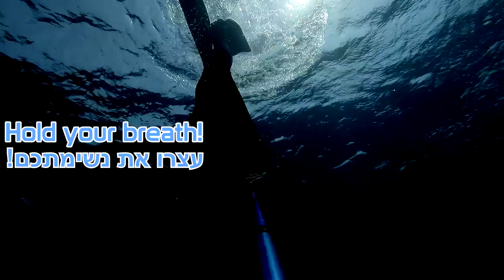Wreck Diving | Eilat, Israel | Freediver HD | Satil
Eilat, Israel - The Satil Wreck - GoPro
I'm back with another wreck freediving video!

Location: Eilat, Israel
Dive Site: Satil Wreck
Ship Type: Israeli Guided Missile Boat
Depth:18m to 26m

Diving in Eilat was everything I had expected it to be! I dived this wreck 4 times on different days, but 90% of the video is from the final day which dived on a full moon at full high tide so it was a couple extra meters deeper than usual, but the water was clear!

I can definitely recommend diving in Eilat to everyone, scuba or freediving. Not often can you find such a high quality wreck as a shore dive. And there is no spearfishing or any fishing at all, so you can see some huge fish staking out their territory.

Camera: GoPro Hero 3+ Black Edition, Protune On, 1440p, 30fps

I use VEGAS for all editing and color correction.

Support Me! Help fund new videos

Freediver HD - Adventure Freediving

See you guys in the water!

Freediving, Israel, Eilat, Red Sea, GoPro, scuba, diving, dive Eilat, scuba eilat